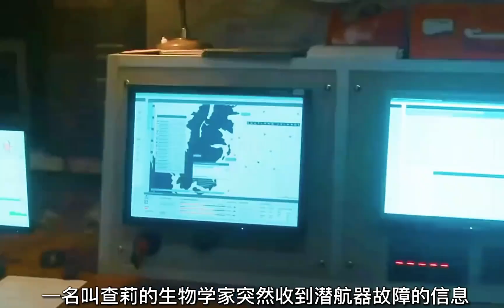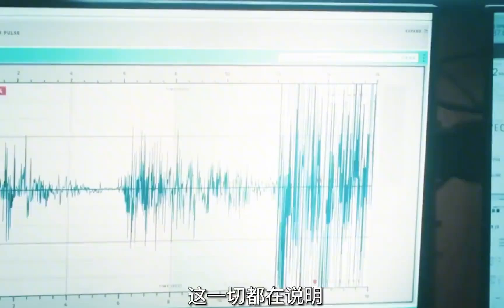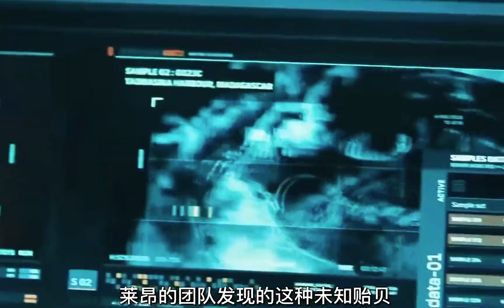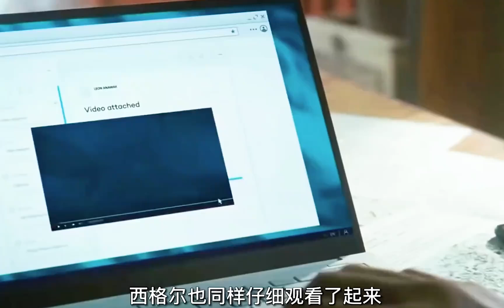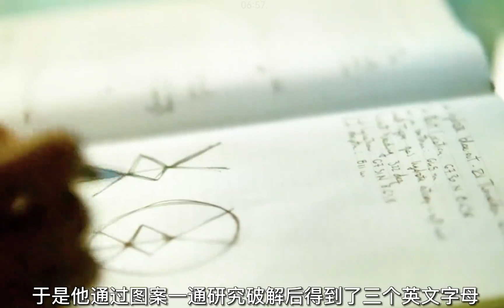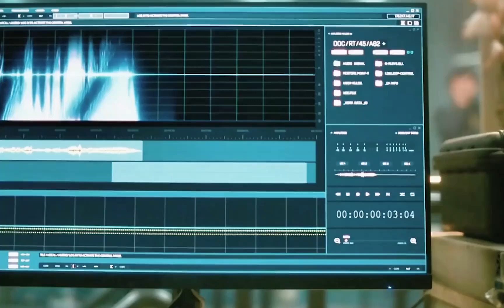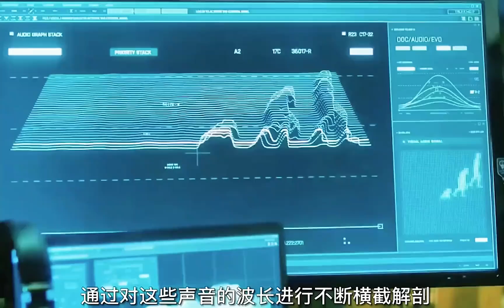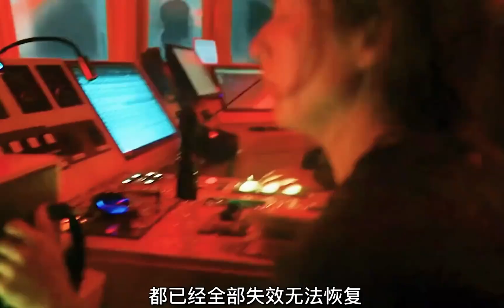一口氣看完災難驚悚片《種群》在海底深處存在著一種集體智慧，這種智慧在其棲息地遭受了文明的破壞，並決定反擊#电影解说